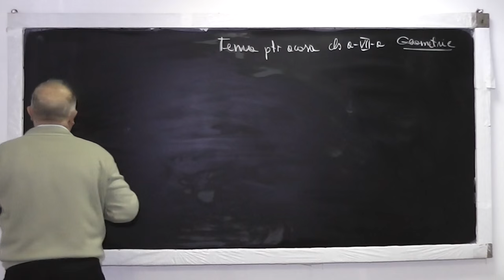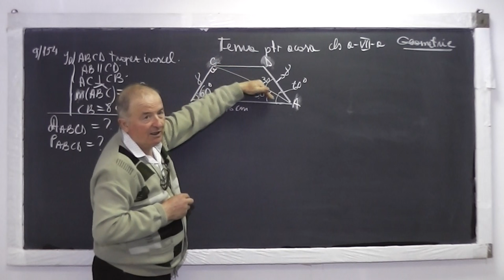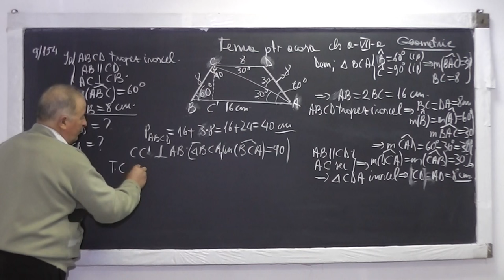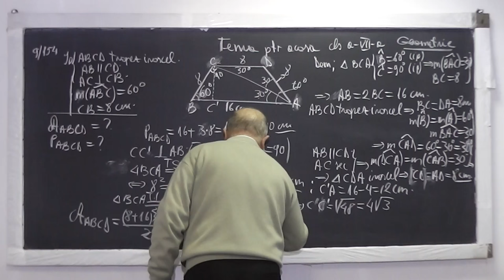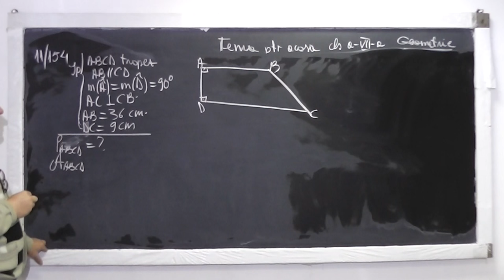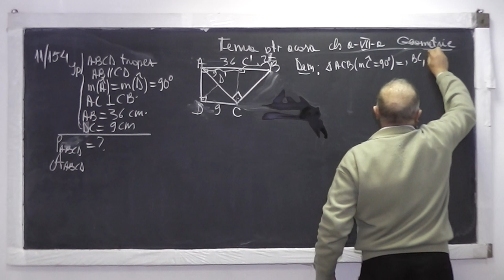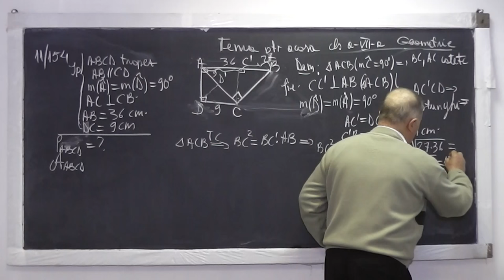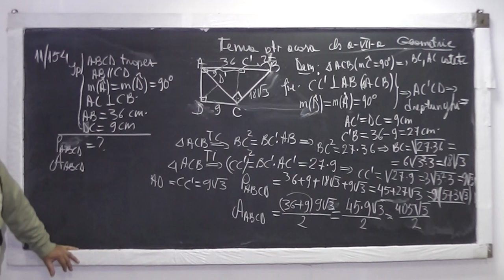1/2 Lectia 877 Probleme geometrie Teorema catetei, inaltimii trapez dreptunghi paralelogram Clasa 7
Aceste lectii sunt sustinute de voi si daca va sunt utile, as aprecia un Like, Share, Comment - In aceasta lectie de matematica pe care o puteti vedea in direct si pe ne ocupam de tema la geometrie la clasa a VII-a. Din cuprins: Teorema catetei, teorema inaltimii, reciprocele teoremelor catetei si inaltimii, cazuri de asemanare, trapez, dreptunghi, paralelogram.